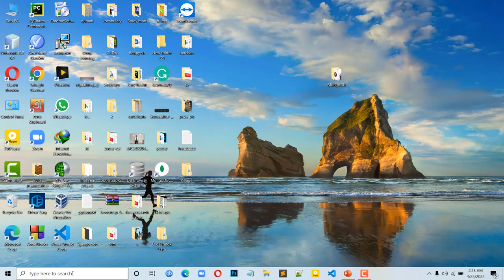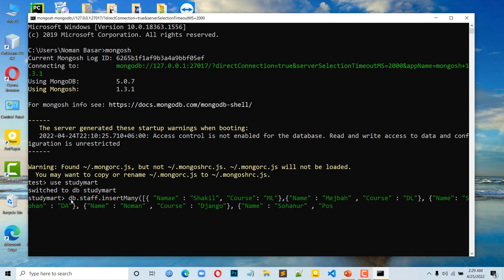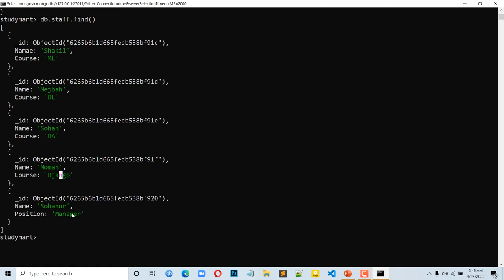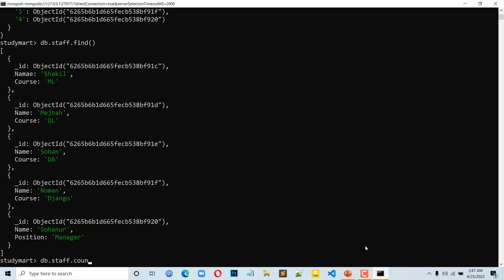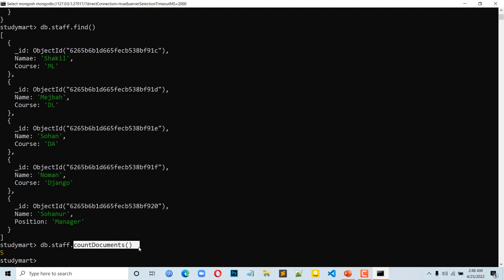09. MongoDB Crash Course in Bangla | How to Work With countDocuments() Method in MongoDB